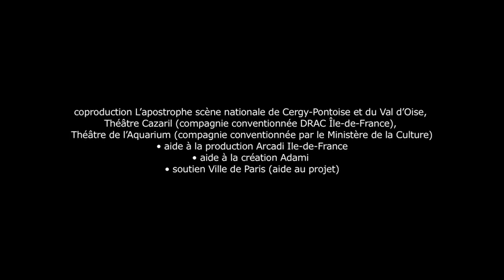OEDIPE ROI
Extraits vidéos de "Oedipe Roi" - Sophocle, mise en scène d'Antoine Caubet - présenté à L'apostrophe scène nationale de Cergy-Pontoise et du Val d'Oise du 5 au 7 novembre 2013 • L'-Théâtre des Louvrais / Pontoise.